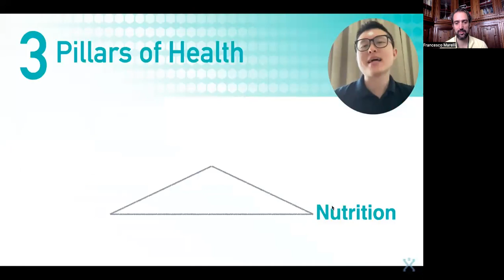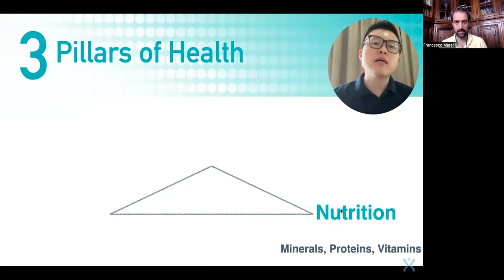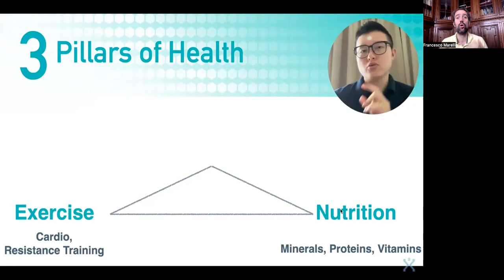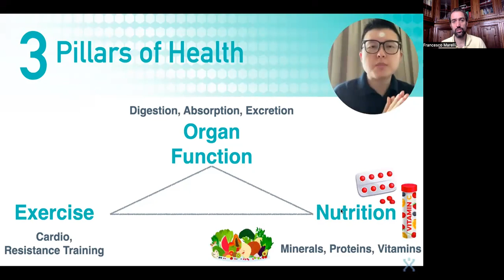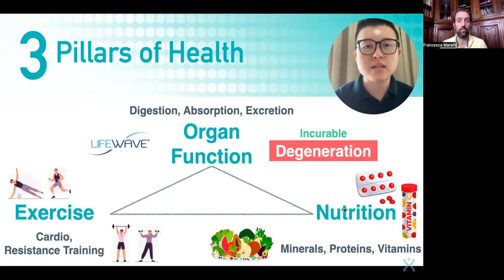New Member Class | 2023 | Video 1 of 7 | INTRODUCTION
VIDEO 1 of 7 - Introduction

👉🏼 Why organ function is at least as important as nutrition and exercise.
👉🏼 How to enhance organ function ?
👉🏼 Why antacids, probiotics and laxatives cannot cure digestion, absorption and excretion issues respectively